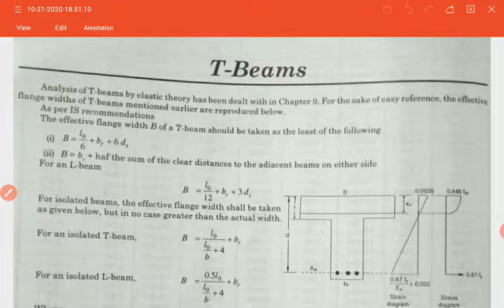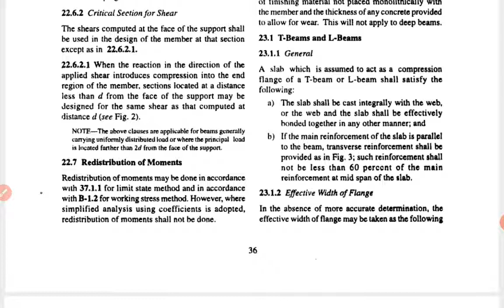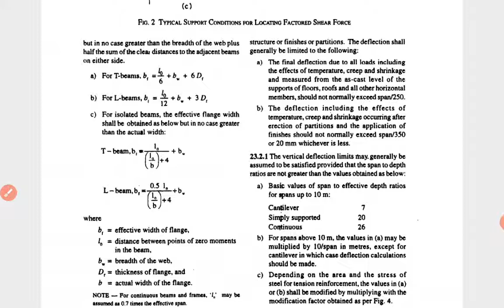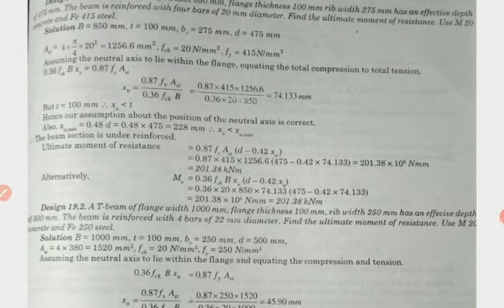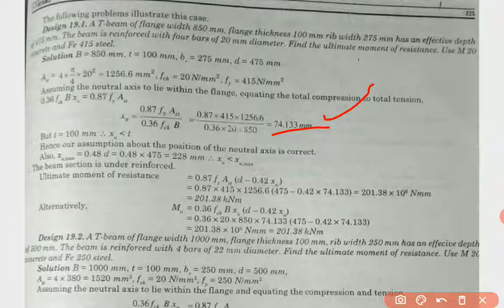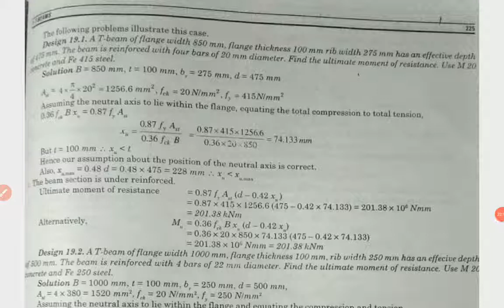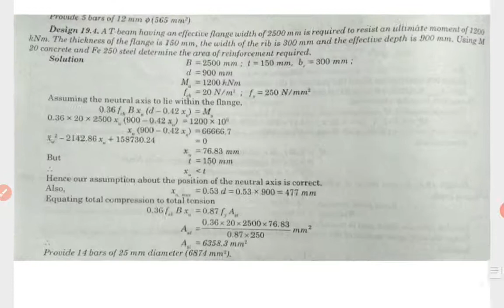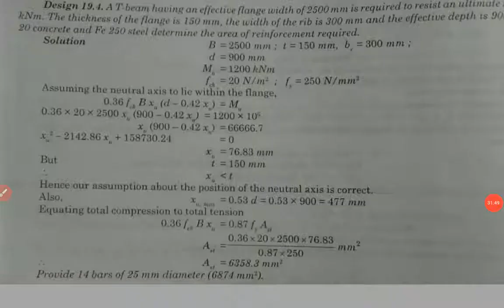Dcs 1 module 3 t beam case 1